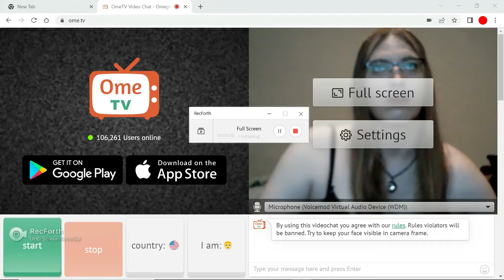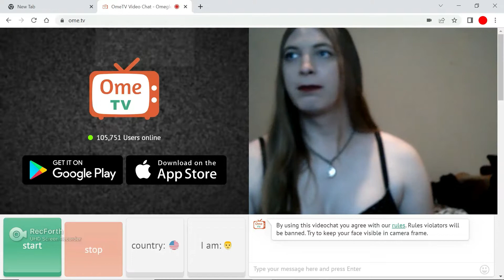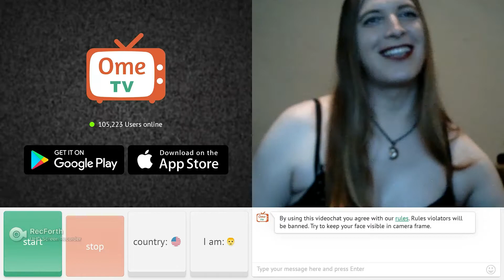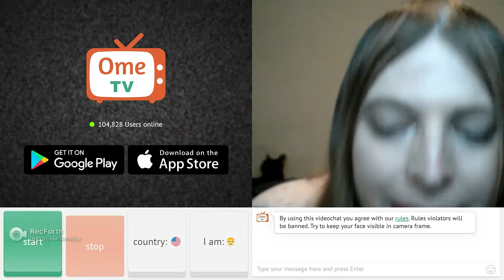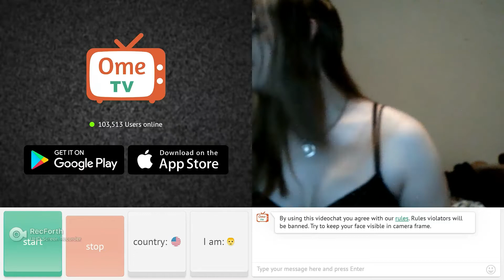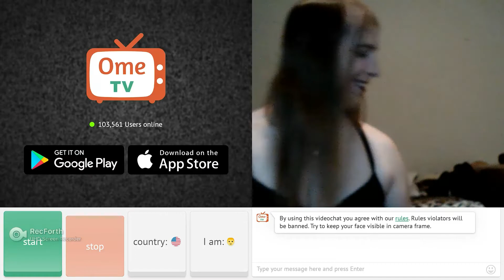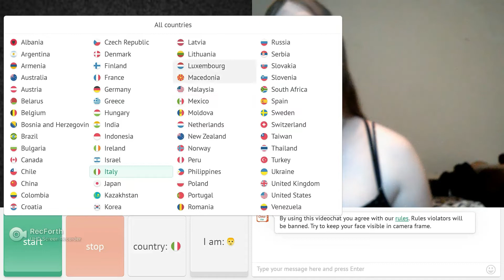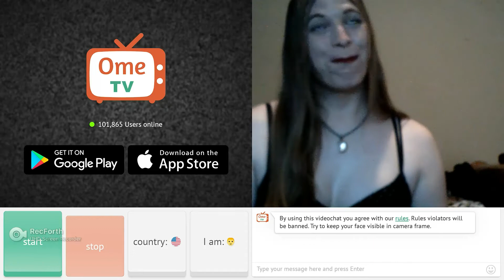Omegle trolling… but I’m actually trans!!!!! Pt.2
Hey everyone! welcome back to the channel! Another video of trolling on Omegle goes crazy!! Hope everyone enjoys and be safe!